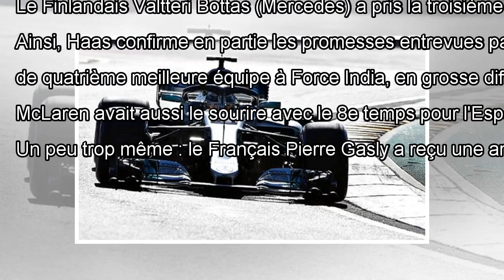GP d'Australie. Premiers essais sous le joug d'Hamilton By J.News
Sur le circuit de l'Albert Park de Melbourne, alors que les deux Ferrari de Raïkkönen (4e temps) et Vettel (5e) étaient ...